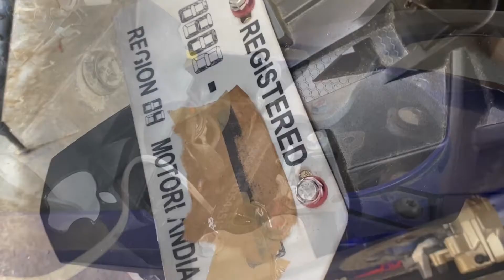SNIPER 150 SHORT FINDER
Tag-ulan na binalik ko nag stock rear finder ginawa ko sya na short finder